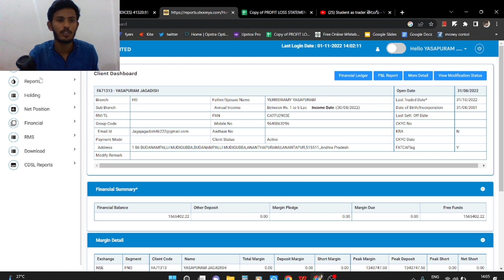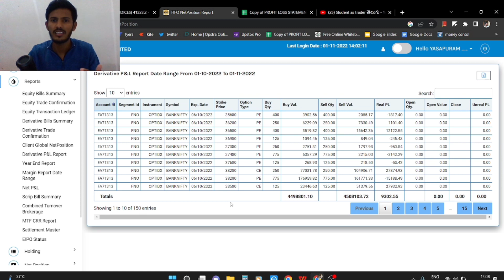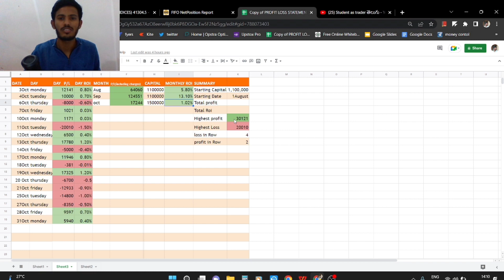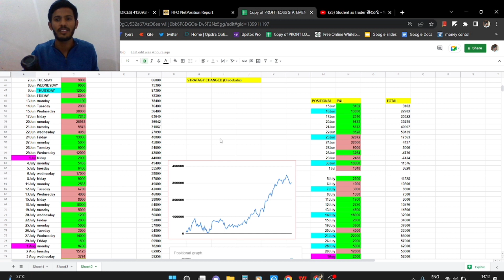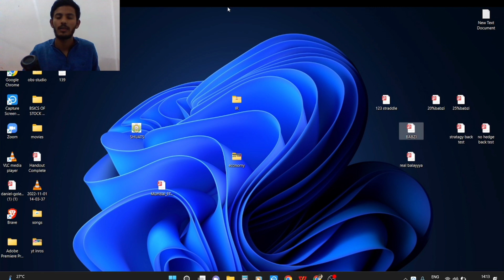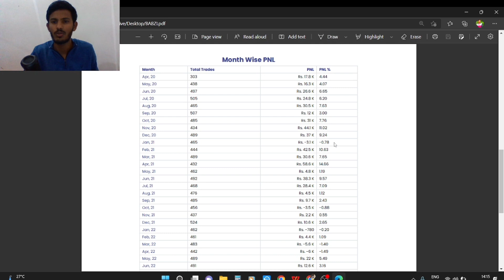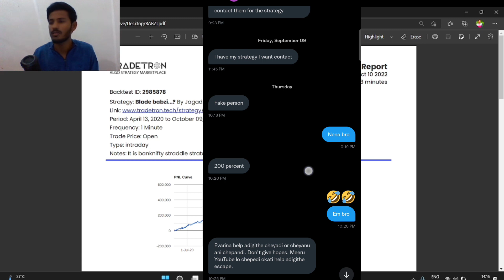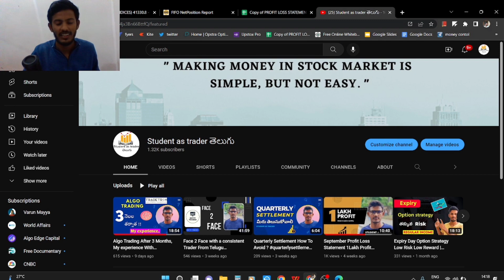Oct month P&L | Breakeven Month Stratagy for sale